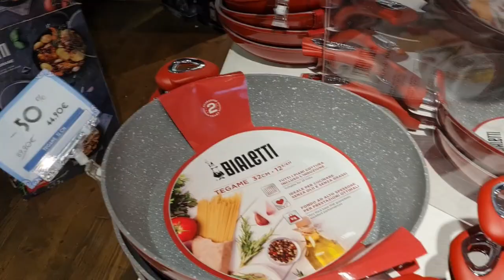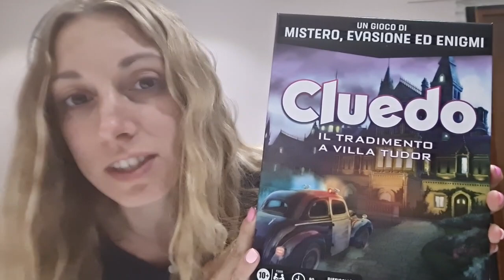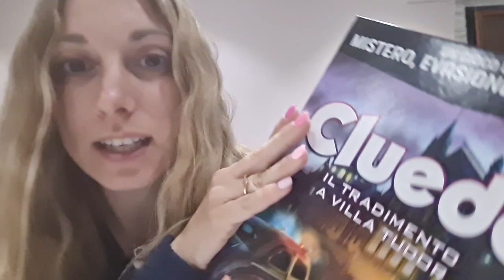Vi porto con me